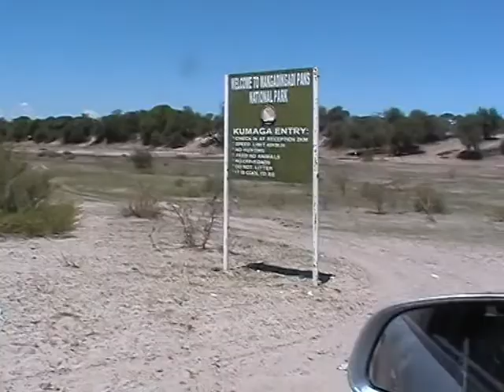20051116 2 Maksane Mopipi Botswana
Andre en Gerrie
Traveling to Maun from Orapa mine.We hit the first salt flats. the road has disintegrated but we did the trip in 2013 and the road was rebuild with a wide shoulder